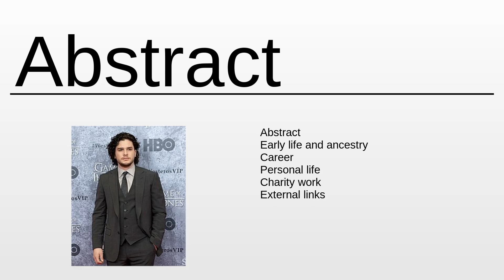Kit Harington As Fast As Possible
Kit Harington - This video aims to inform about: Kit Harington

Content:
0:00:00 Abstract
0:01:10 About the project

Please provide your feedback on the comments section:
Thanks!
My consultancy: Machine Learning & Automation